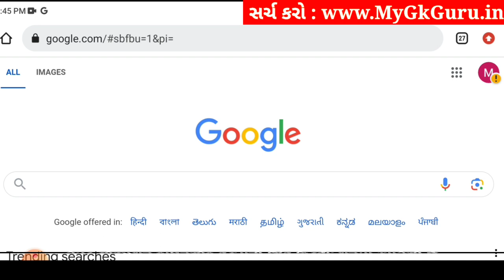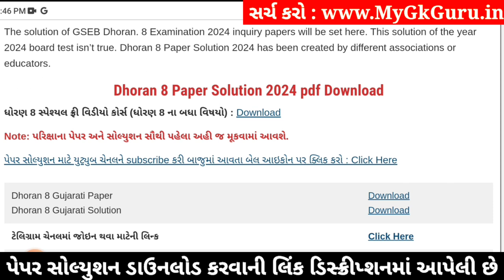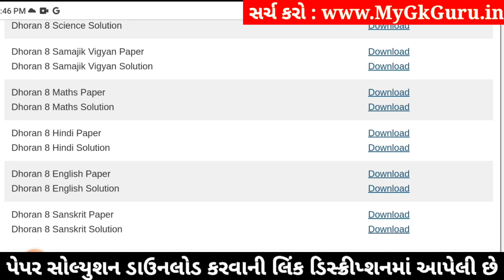Std 8 sanskrit paper solution 2024 80 marks, Dhoran 8 sanskrit paper solution 2024 std 8, 22 april